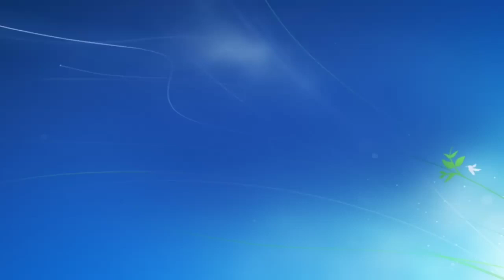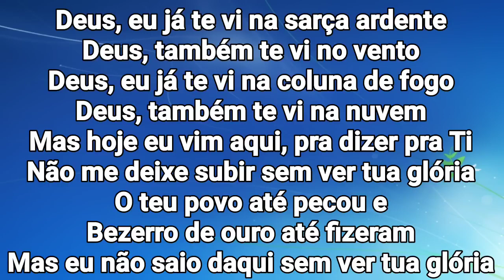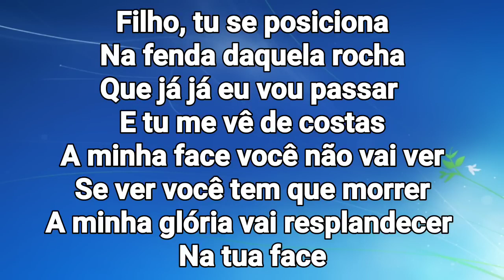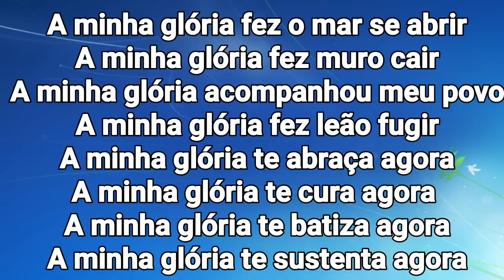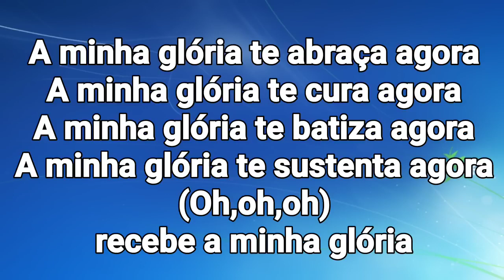Monstra - me sua Glória com letra ( Alisson e Neide)